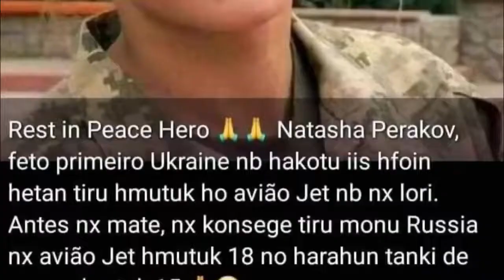i'm leaving on a jet plane